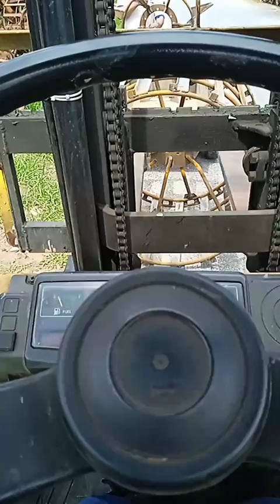Buổi chiều may mắn cặp lồng , bấm kẹp lốp siêu bơi lầy về với Chú Mạnh - Liên Giang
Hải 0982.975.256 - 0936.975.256